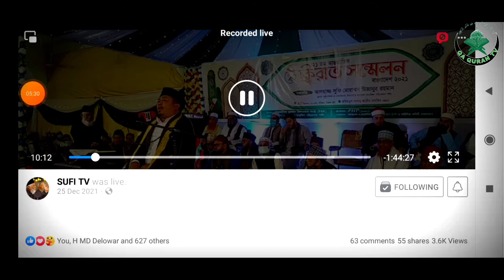21th International Quran conference 2021,Chittagong,Bangladesh,Qari Nadhir Asgar,Philippine.